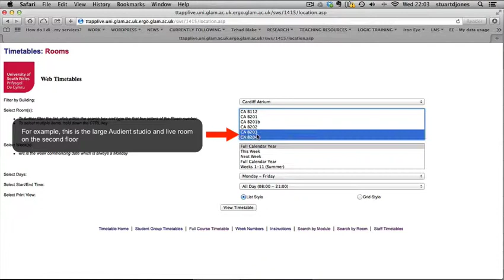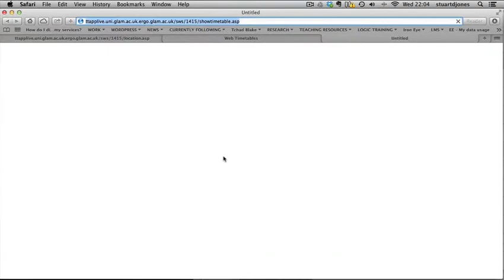Booking Studio Time at the Atrium, Cardiff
Booking Information for music students studying at the Atrium in Cardiff.